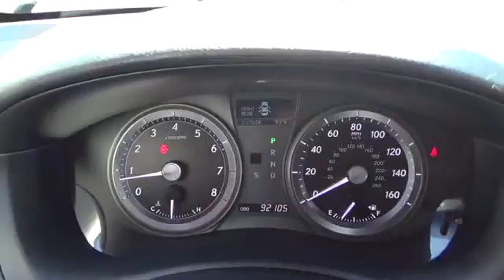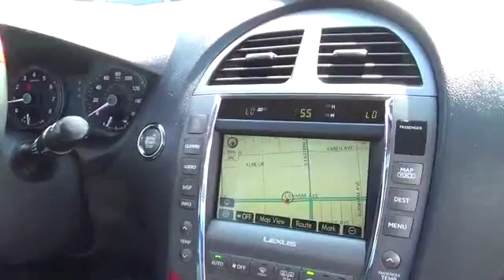2008 Lexus ES 350 used, Clark County, Las Vegas, Henderson, North Las Vegas, Saint George,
2008 Lexus ES 350